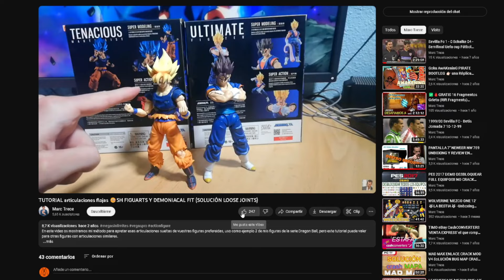COMMANDER ROGERS PIRATA captainamerica mezcotoyz -Unboxing Español- Figura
Unboxing y análisis en profundidad del Comandante Rogers figura de escala 1/12
copia de Mezco.
Dentro... Unboxing!!!

Puedes ayudar a crear más contenido haciendo una donación.